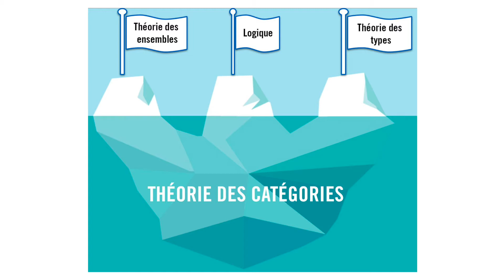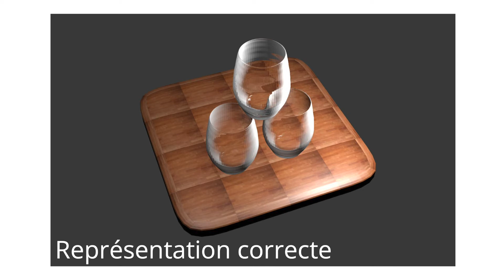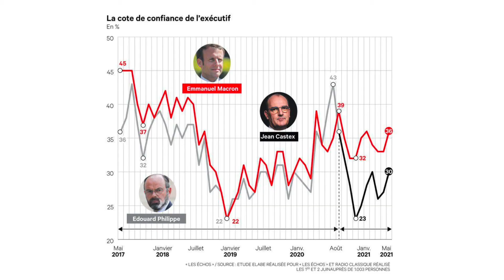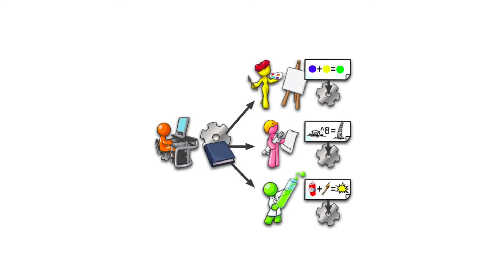Romain Pascual du Laboratoire MICS - "Défis 6 minutes" (Edition décembre 2021)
Sujet de thèse :
Aide à la conception d'opérations de modélisation géométrique par réécriture de graphes.

[QU'EST-CE QUE LE DEFIS 6 MINUTES ?]
La Graduate School SIS et l'Ecole Doctorale Interfaces proposent le module de formation "Défi 6 minutes" pour accompagner les doctorantes et doctorants dans la préparation d'une présentation vulgarisée de leur thèse en 6 minutes.

La formation est assurée par Agent Majeur, agence de communication scientifique. Les doctorantes et doctorants motivé.e.s par ce défi sont accompagné.e.s par les formateurs afin de construire et parfaire leur discours, gagner en aisance et se familiariser avec la scène.

Des prix "Graduate School" et "Ecole Doctorale" sont décernés aux meilleures présentations.

Pour en savoir plus sur le Doctorat à la Graduate School SIS